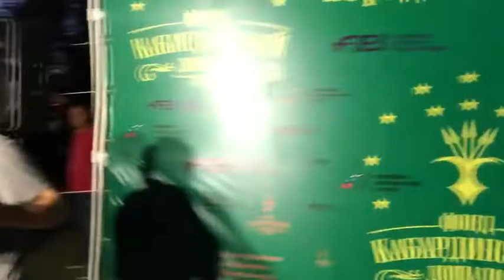Kabardian horse breed set a world record of 1000 kilometers in 9 days.